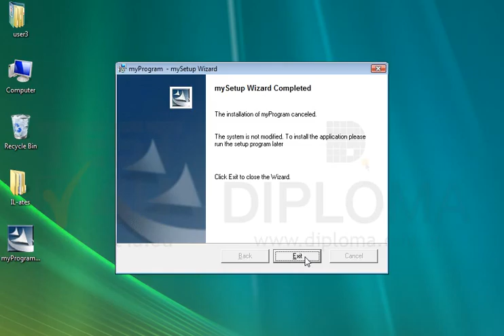Cancel the application installation that has just begun.